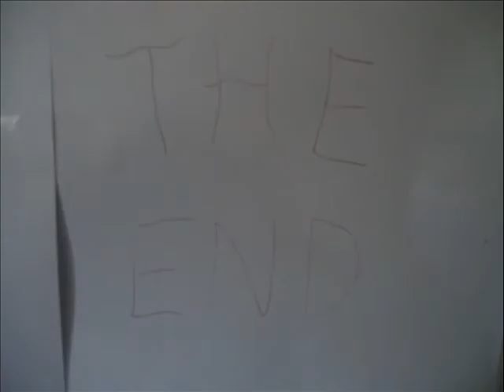Mars Bar Romance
My first ever stop motion video!
The tale of two mars bars who meet, dance, fall in love and get married :)
I've never made one of these and have very basic knowledge on how to make them, so this is pretty much the most basic/quickest stop motion you'll probs ever see in your lives!
Either way, i hope you enjoy.
I'm going to try and get more vlogs on the go and shiz.
LOVE!

(Music i used:
Rubber Biscuit- Blues Brothers
Somethin' Stupid- Robbie Williams and Nicole Kidman
I Only Wanna Be With You- Bay City Rollers
The Wedding March
I OWN NONE OF THESE)